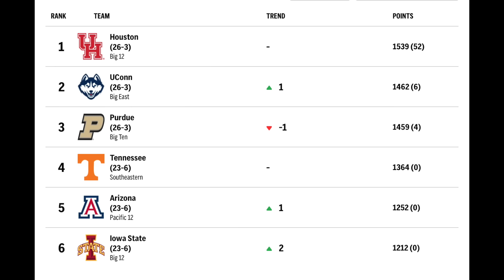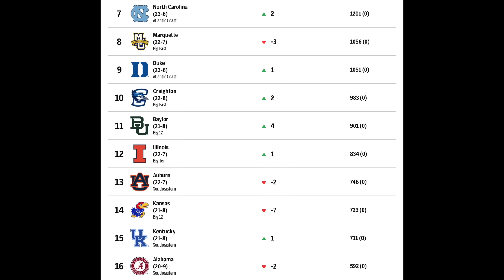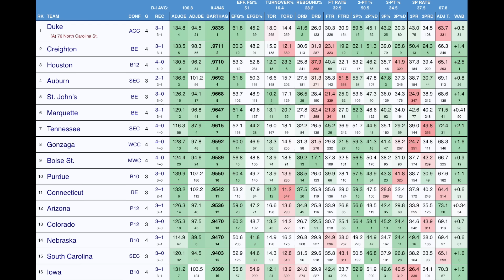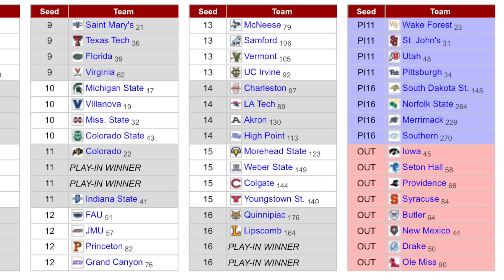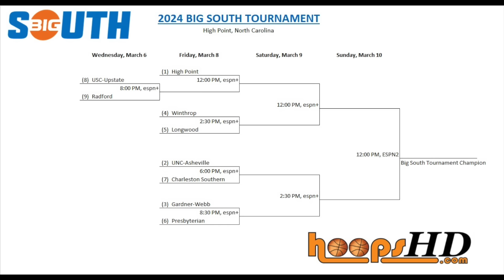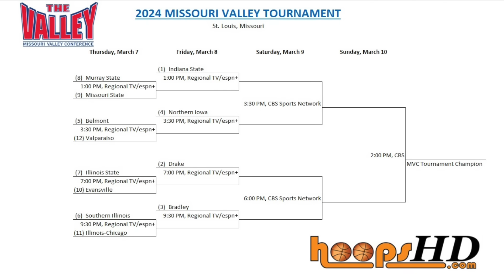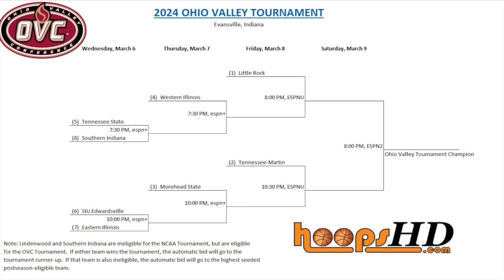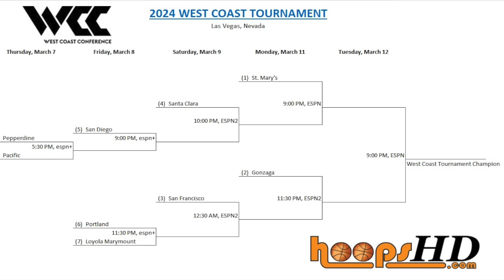College Basketball AP Top 25 Poll *UPDATED* | Bracketology 2024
College Basketball 2024 bracket update